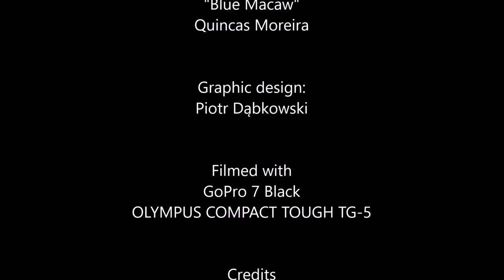Diving in Bali, Buceo Plongée à Bali Boga Wreck, Nurkowanie Bali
Boga wreck

The Boga wreck was sunk in 2011 to forme an artifical reef. More and more fish live on this place. This wreck has the tendancy to slip down the slope each year. Its maximum depth was only 30 meters originaly. Come and take a photo of yourselves at the wheel! Statues, cars and other objects have also been sunk with the boat.
Accessibility

Access from the shore, 300 meters from the road that goes down to Kubu Monkey on the right looking out to sea. Porters will help you get your equipement to the entry point. At approximately 5 minutes by car from our Tulamben center.
wildlife

Numerous fish colonise the wreck, moray eels, lion fish but also schools of barracuda or trevally. A family of batfish seem to have set up home here in the steel frame, you will look on curiously as you evolve through the boats bridges.
Flora

The wreck, for now perfectly maintained, have not yet been colonised by coral, which takes nothing away from the charm of this dive. The very rich and colorful aquatic flora of the reef will take you to the wreck.
Depth

The bow of the wreck lies at 18 meters and the sterm at 36 meters.